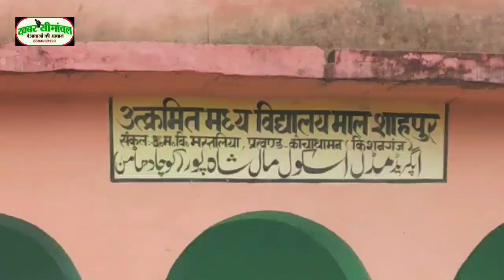ये मास्टर तो डांस कर बच्चों को पढ़ाता है, देखिए एक सरकारी कैसे बना Masti ki Paathshala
Kishanganj Kochadhaman के एक सरकारी स्कूल में पढ़ाई के साथ मनोरंजन, ये मास्टर तो डांस कर बच्चों को पढ़ाता है, सरकारी स्कूल में पढ़ाने का दिलचस्प तरीका देखिए